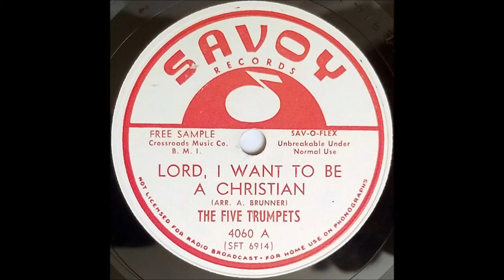Lord, I Want To Be A Christian (1954) The Five Trumpets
A side on Savoy 4060 78 rpm, never released on LP

Atlanta gospel!